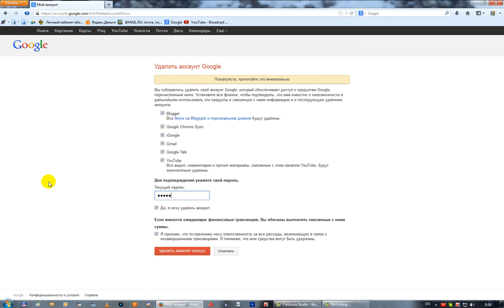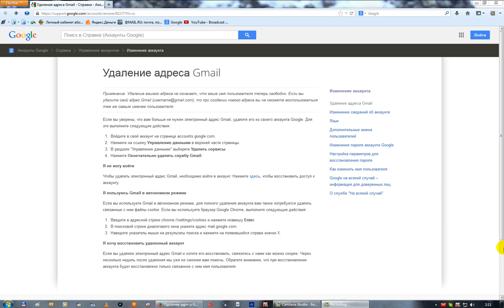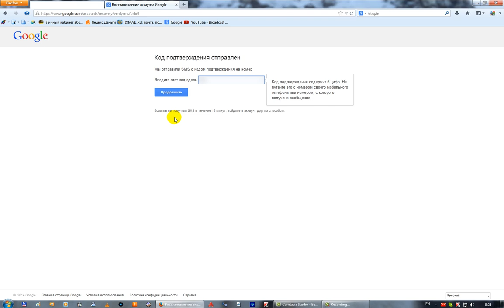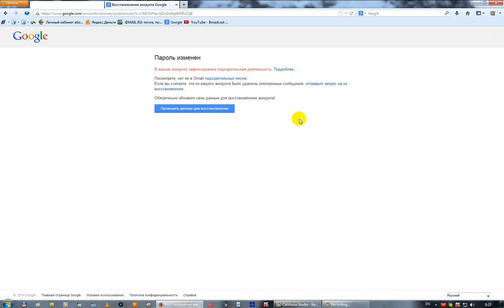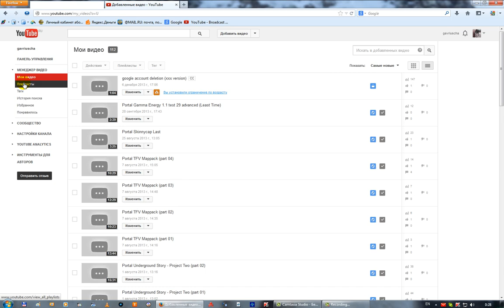google account recovery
Восстановление аккаунта Google после удаления, со всеми вытекающими из этого последствиями: удалив свой аккаунт, но позднее изменив решение и восстановив его - я создал видео, в котором проделал это повторно.